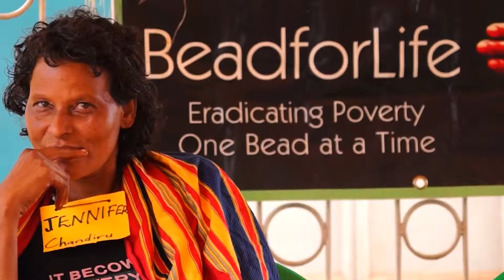Ignite 1 Million Women